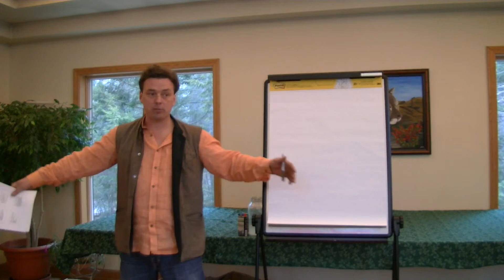1 Direct Seeding Vs Transplanting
Comparison between direct seeding and transplanting seedlings